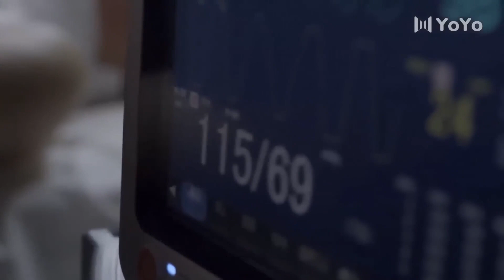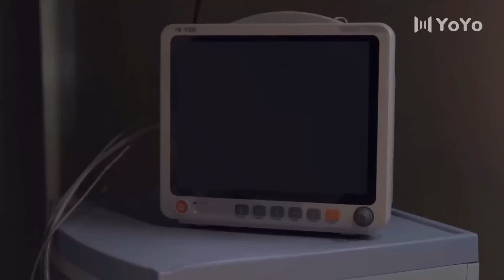يومياً نواجه حالات عديدة و نحاول الاستسلام لكن لايمكننا لأننا أطباء ( شكرا ايها الطبيب )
مسلسل " شكرا أيها الطبيب " .. 🤍🤍
القصة تتحدث عن أطباء وحدة العناية المركزة للأطفال التي تم إنشاؤها حديثًا والذين يعتمدون على خبراتهم الطبية لإنقاذ كل مريض وهم يتغلبون على الاختلافات ، يخاطرون بأنفسهم و أرواحهم للحفاظ على الحياة ، بعد عودتها من الخارج ، تحمل شياو يان آلام فقدان خطيبها عند وصولها إلى مستشفى تونغشان ، على الرغم من كونها قاسية و باردة من الخارج ، الا انها دقيقة بشكل ملحوظ على طاولة العمليات لأنها تجري العمليات الجراحية بدقة الماكنة جنبا الى جنب مع الطبيب القوي و المحترف بـاي شـو الذي يتبنى مريضا مصاب بمرض عضال (لا أمل له بالشفاء ) و يبدأ بالايمان بوجود أمل لمعالجته و  مواجهة  أكثر المواقف يأسًا. من خلال تفاعلاتهم اليومية ، يتقبل شخصان لديهما قناعاتهما الخاصة وأحكامهما المسبقة تجاه بعضهما البعض تدريجياً حيث يكتشفان أشياء كثيرة مشتركة .. 🤍 🤍